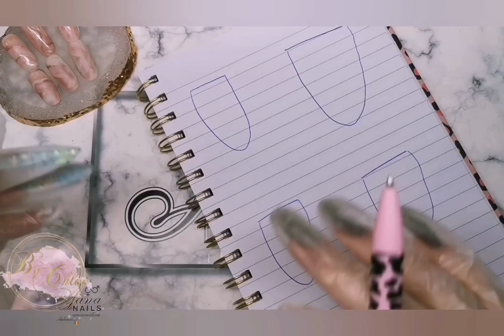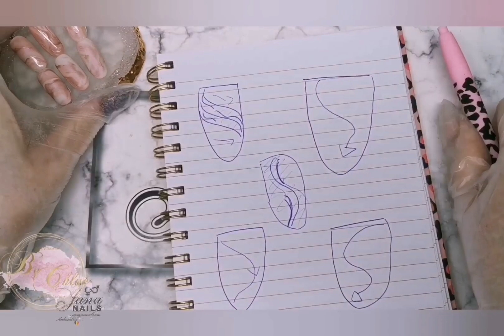📣🎥𝘾𝙊𝙐𝙍𝙎 𝙀𝙉 𝙇𝙄𝙂𝙉𝙀 𝙂𝙍𝘼𝙏𝙐𝙄𝙏 🎥📣Les Marbrés Rosés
📣🎥𝘾𝙊𝙐𝙍𝙎 𝙀𝙉 𝙇𝙄𝙂𝙉𝙀 𝙂𝙍𝘼𝙏𝙐𝙄𝙏 🎥📣
🤩Voici le petit cours en ligne sur les Marbrés Rosés de By Chloé (Page Facebook)
Merci Chloé pour ce cours hyper détaillé 😍